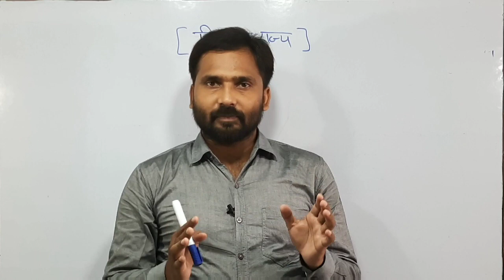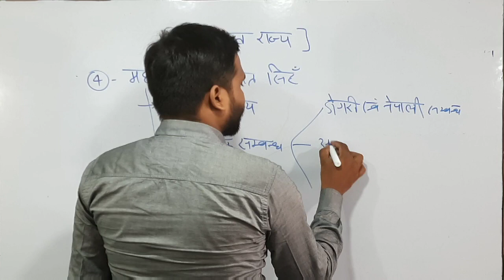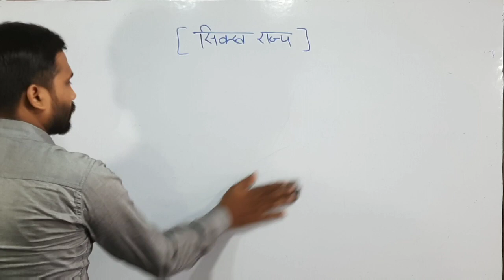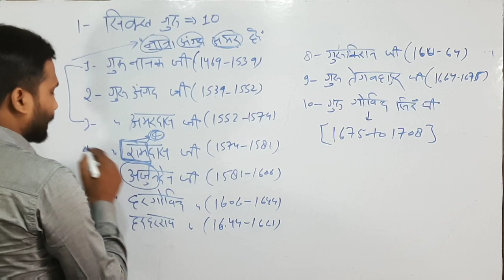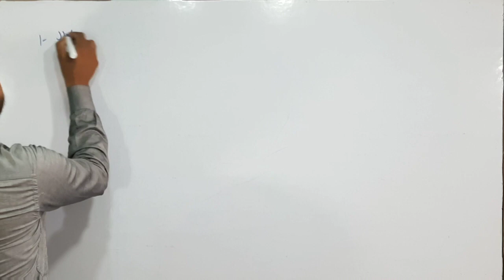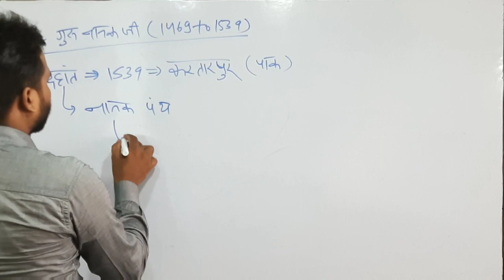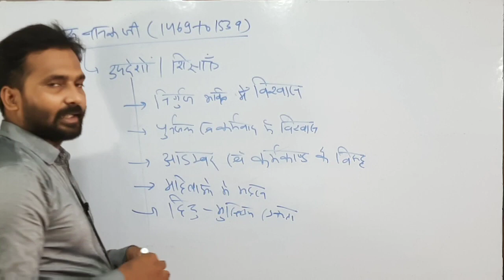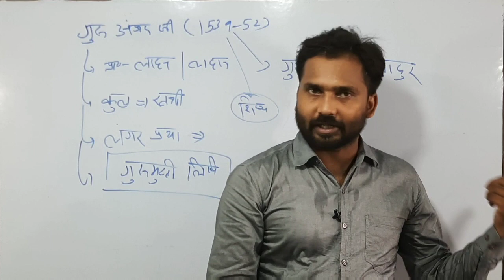सिख धर्म / सिख गुरु / Sikh religion / Sikh guru